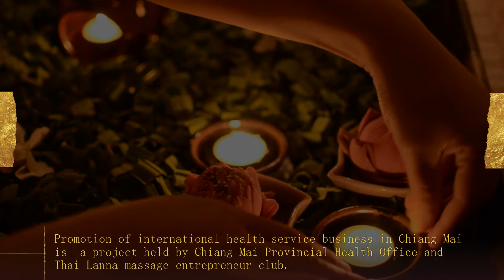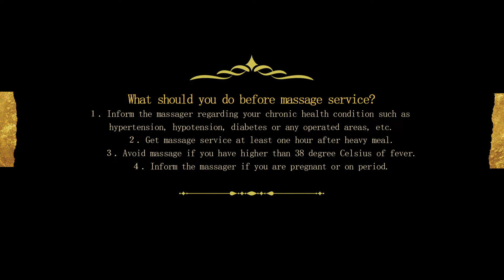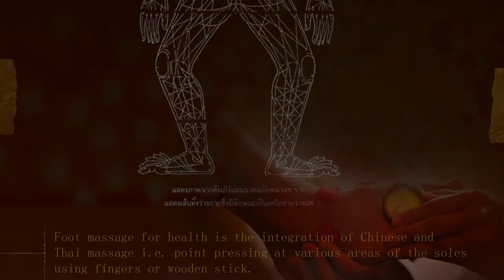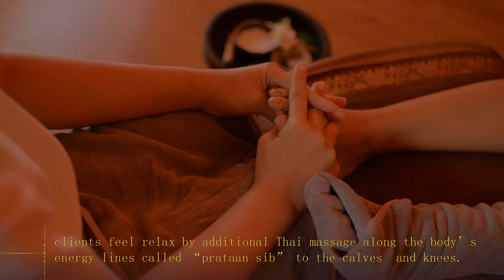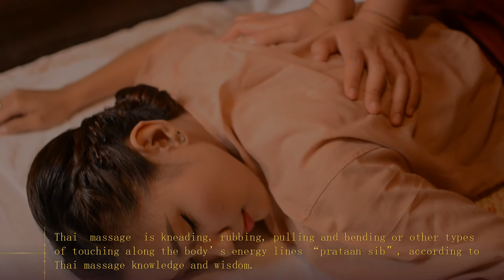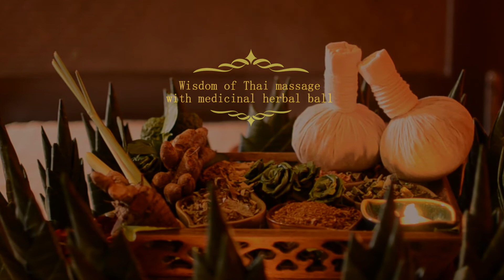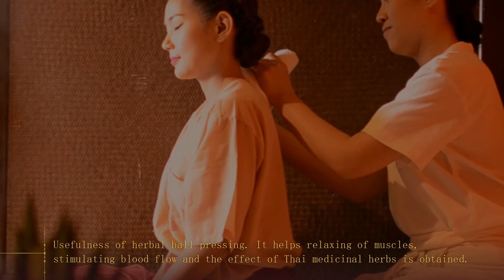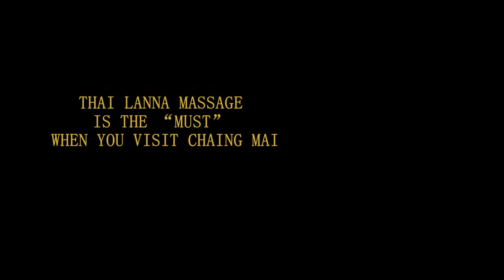นวดเพื่อสุขภาพ(Eng sunbtitle&Soundtrack)-Massage for Health -8 mins